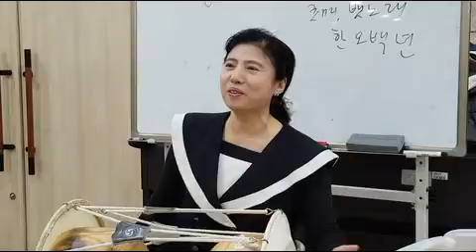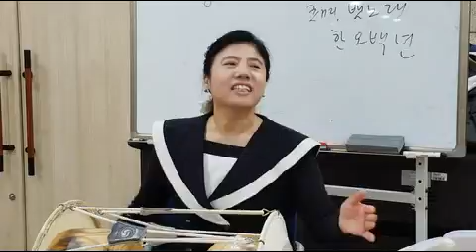새타령/꽃타령/박진주 민요강사 /Korean folk songs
서울 강남구 역삼1문화센터 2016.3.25.
민요 장구 강좌 내용 중 일부입니다.